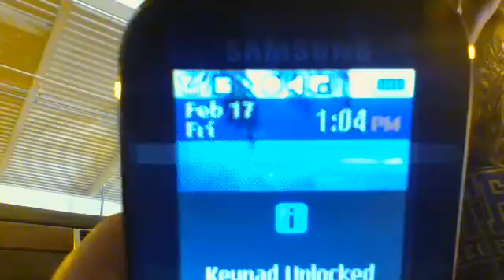WIN 20170217 12 36 06 MENTALLY ABUSED-LEAVING FOR INSPECTION STATION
WHO IS GOING TO LIE TODAY.?  YOU ALL CAN GO TO HELL WITH YOUR LYING CLASS ACTION SUITS